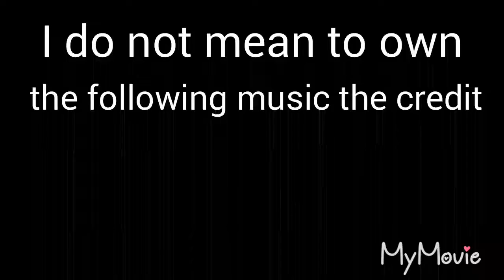And his name is...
Wow spike you look soo. soo.. different?